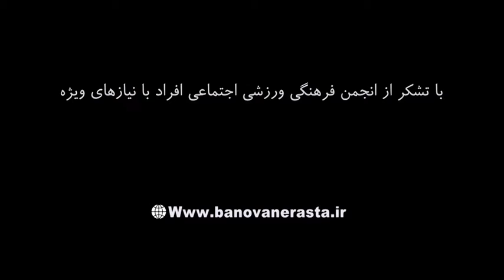Dedicated to all the girls of Iran👸🏻👸🏻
Especially the deaf girls of our land whose love for the universe can be seen in the depths of their eyes

Tag the girls you know under this post 😍

thanks to :

  Director
@ davood.tahmasebi52
location
Saba Recording Studio
Fairy Imaging Studio
Daf Shahmiri Company
  declamation
  @ sepideh.h.barzegar
Songwriter
@ fateme_masoumi77
Eli Sun Gallery
@ eli.sunnn
in the end
Thanks to Ms. Hoda Nasrollahnejad
Who helped us in teaching sign language to the deaf 🙏🏻

"Iran with all its beauties is not far from you"

تقدیم به تمام دختران ایران زمین😍
به ویژه دختران ناشنوای سرزمینمان که عشق به هستی در اعماق نگاهشان پیداست😊

دخترایی که میشناسید رو زیر این پست تگ کنید😍

با تشکر از :

 کارگردان
لوکیشن
استودیو صدابرداری صبا
استودیو تصویر برداری پریا
کمپانی دف شهمیری
 دکلمه
ترانه سرا
گالری اِلی سان
در پایان
با تشکر از خانم هدی نصرالله نژاد
که در آموزش زبان اشاره ناشنوایان مارا یاری نمودند🙏🏻

در کانال عضو شوید. 🙏
نظر بدهید و لایک کنید.👍
"ایران با همه زیبایی هایش از شما دور نیست"